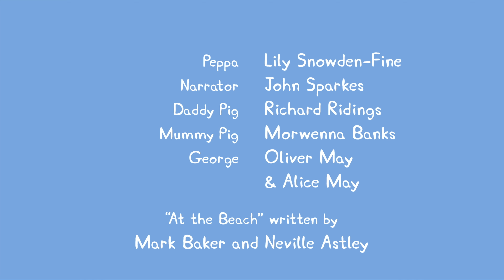Peppa Pig Nederlands Compilatie Nieuwe Afleveringen | Spelen met de Bal | Tekenfilm | Peppa de Big